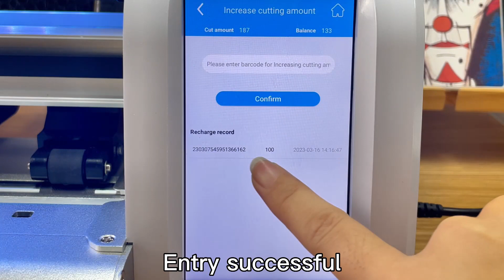How to increase cutting in IDskin